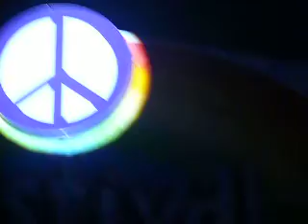PJ Harvey - Bestival 2011